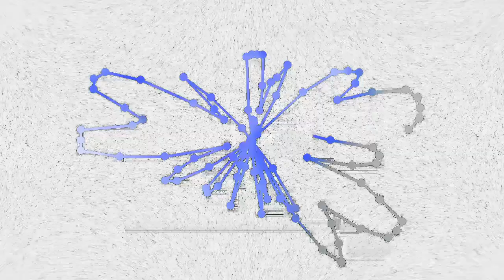"Juicing Stone" by StrangeSofa - 0316 - Official Music Video